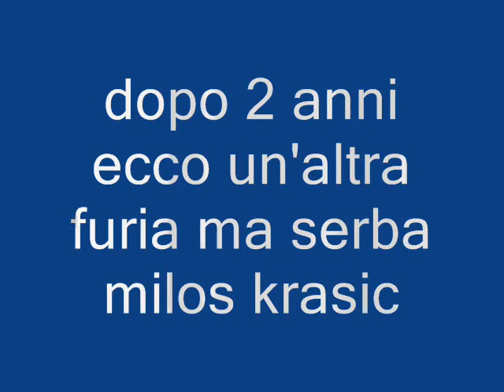I 2 ANGELI BIONDI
uno gia ci a fatto innamorare  e rimmara sempre nei nostri cuori l'altro ci sta riuscendo nel suo primo anno vai kosi milos krasic